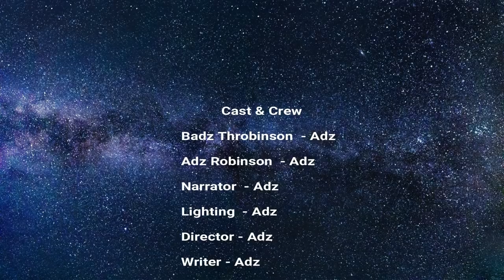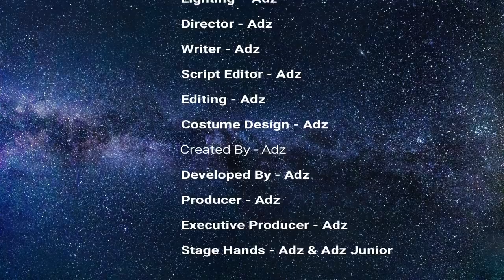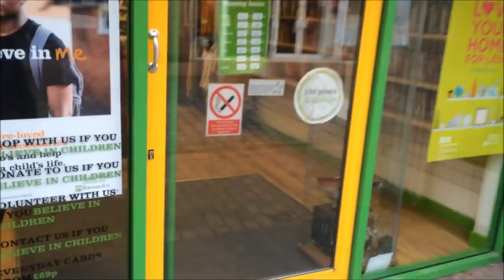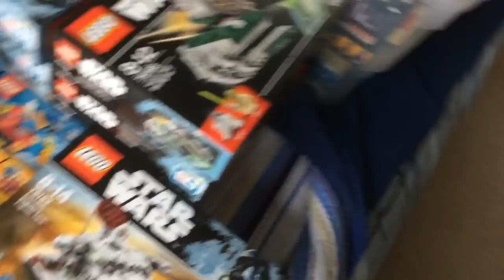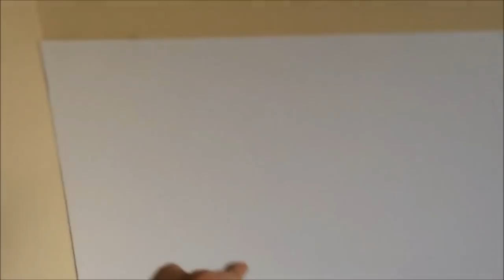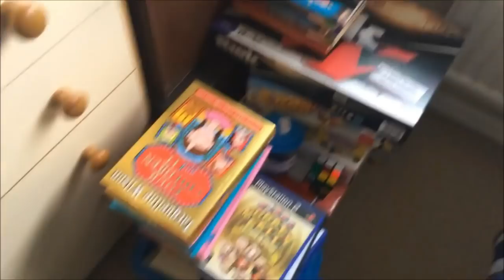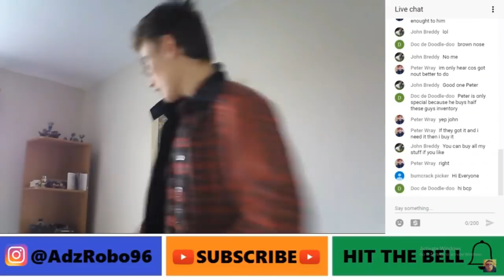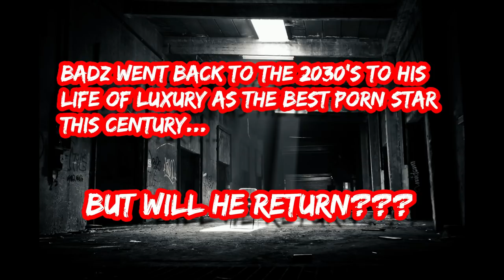THE BIRTH OF BADZ - RESELLING 3 YEAR ANNIVERSARY CLIPSHOW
So here we are...3 years into my resellling journey. I'd love to say it hasn't felt like 3 years, but to be honest that seems about the length its felt. I decided to club together some of my best bits with a few new bits of footage throw in for good measure. I hope you enjoy having a look at my story so far.